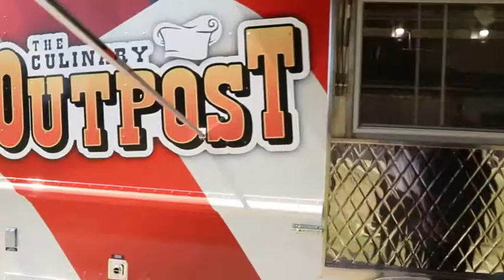New Culinary Outpost Food Truck Debuts in Fort Drum (2019) 🇺🇸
🔴 [Author]:
Video by Sgt. Brandon Cox

🔴 [Unit]:
10th Mountain Division Sustainment Brigade Public Affairs Office

🔴 [Location]:
Watertown, Ny, United States

🔴 [Description]:
Soldiers from the 593rd Quartermaster Company, 10th Sustainment Brigade, 10th Mountain Division (LI), Fort Drum, NY, were selected to operate and test the new Culinary Outpost Food Truck on Fort Drum for the U.S. Army starting Aug. 8, 2019.
The intent of the Food Truck is to be able to give Soldiers fresh and healthy meals while they are supporting missions that make it difficult to go to the Dining Facilities on post. Meal-card holders will be given a meal free of charge while there will still be payment options available for all Soldiers. (U.S. Army video by Sgt. Brandon Cox)

🔴 [Tags]:
Sustainment, Fort Drum, Quartermaster, Muleskinners, Culinary specialist, 593rd, Modernization, 92G, CTG, Climb to Glory, Food Truck, Culinary Outpost, 593rd QM

🔴 [VIRIN]:
190816-A-QC975-299